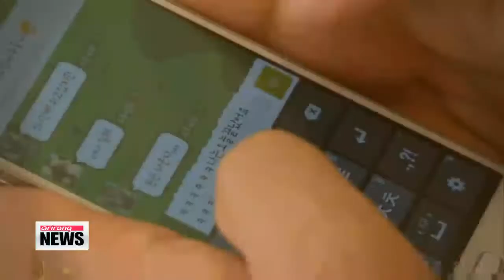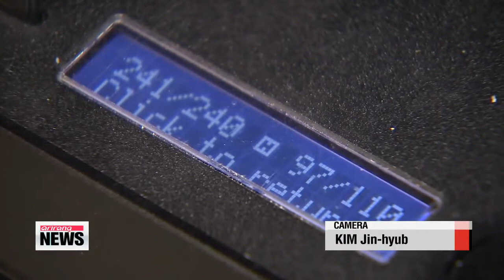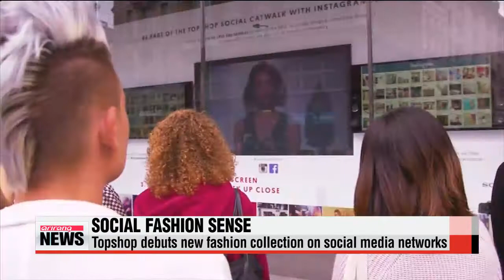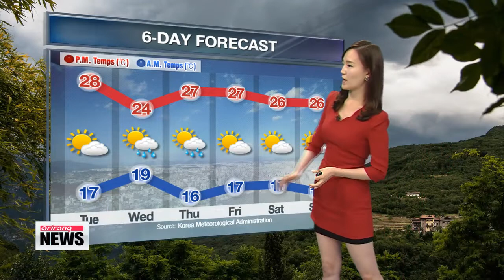ARIRANG NEWS 20:00 20140915 아리랑 뉴스 20:00 20140915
ARIRANG NEWS 20:00
Hello, everybody. Happy Monday. Live from Seoul, I′m Kang Chery.
Title: Diplomatic push against IS militant grows
Another beheading of a hostage by Islamic State militants.
The victim,... 44-year-old British national David Haines... who was in Syria... to help people displaced by the months-long conflict in the region.
Our Shin Se-min has more.
British Prime Minister David Cameron has promised justice for murdered aid worker David Haines.
At a meeting of the government′s emergency response committee on Sunday,... Cameron said his murderers,... those belonging to the Islamic State, were the "embodiment of evil" and precisely why Britain and the world needed to destroy them.

"They are killing and slaughtering thousands of people, Muslims, Christians, minorities across Iraq and Syria,... they claim to do this in the name of Islam. That is nonsense, Islam is a religion of peace, they are not Muslims they are monsters."
The beheading of the 44-year-old aid worker has increased the pressure on Cameron... to counter the IS threat, this as they′ve threatened to take the life of another British national, Alan Henning.
The international community is circling the wagons.
Australian Prime Minister Tony Abbott pledged on Sunday to deploy 600 troops to the Middle East to aid the U.S.-led campaign against the terrorist group.
He said the first set of 200 military personnel would arrive in the United Arab Emirates in the next couple of days.
In response to the latest IS video release,... U.S. President Barack Obama said America would stand "shoulder-to-shoulder" with England as part of the broad coalition of nations being formed to fight the militant group.
Some 40 countries, including 10 Arab states, have so far offered their support in countering the threat.
U.S. officials say that some of those Arab nations have even offered to join in air strikes against the Islamic State in Iraq and Syria.
Title: Korea looking to support global efforts to counter Islamic State
Meanwhile, Korea′s National Security Advisor Kim Kwan-jin is in the U.S. for talks with his counterpart Susan Rice.
The two will discuss various issues, including providing aid to the U.S.-led fight against the Islamic State group.
Park Ji-won fills us in.
Speaking upon his arrival in Washington for a four-day trip for talks with U.S. officials,... Kim Kwan-jin said Korea is looking at diverse ways,.. mostly in terms of humanitarian support,... to help U.S.-led efforts to defeat Islamic State militants.

"Korea has already provided some one-point-two million U.S. dollars in aid for Iraqi refugees. I think Korea can look into giving some additional support."

When asked about the possibility of Korea joining in military action,... such as logistics support,.. Kim said the U.S. has yet to make an official request to Seoul.
During his stay, Kim will meet with his American counterpart S